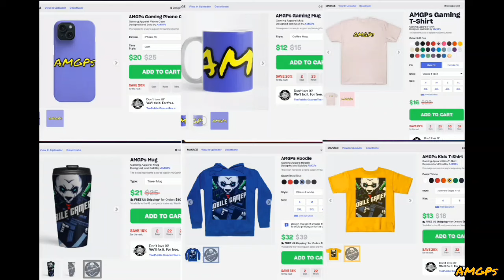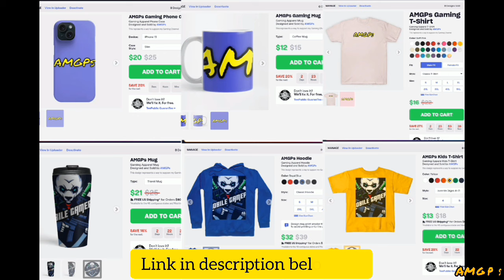Whale Shark Vs Ice Shark. Hungry Shark World Vs Evolution. 019